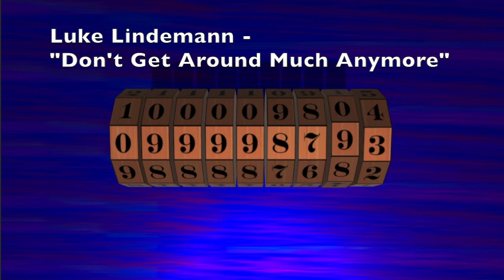Luke Lindemann - "Don't Get Around Much Anymore"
Performed by Luke Lindemann (2018)
Original Melody by Luke Lindemann
Lyrics by Bob Russell
Visuals by Luke Lindemann

Lyrics

I missed the Saturday dance
I heard they crowded the floor
I couldn't bear it without you
And I don't get around much anymore

Thought I'd visit the club
I got as far as the door
They'd have asked me about you

Well Darling, I guess my mind's more at ease
But nevertheless why stir up memories?

I've been invited on dates
I might have gone but what for?
It's awf'lly diff'rent without you

Darling, I guess my mind's more at ease